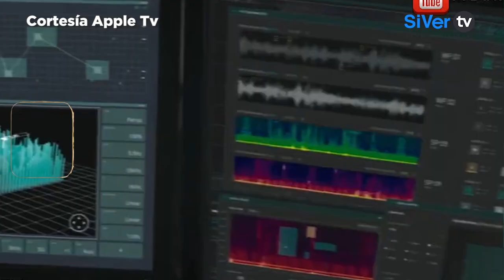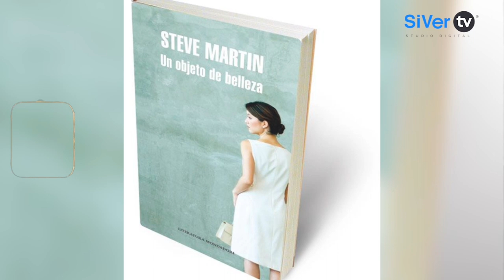Hoy hablaremos de la película El Viaje, la serie Invasión, el libro del actor Steve Martin y más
Un programa de análisis, critica, cháchara, chisme, y muy diversos puntos de vista de un par de cinéfilos para los amantes del cine, la series y la lectura.

Hoy hablaremos de la película Elviaje una comedia macabra con NoomiRapace de invasión la serie que la esta rompiendo en appletv y un libro del actor